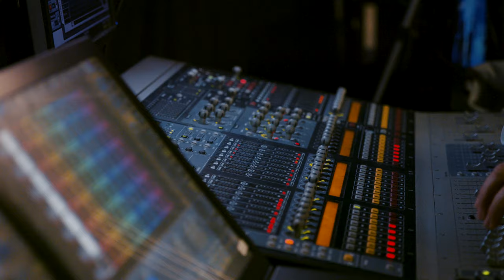Leslie Shaw Adidas Show Behind the Scenes Video